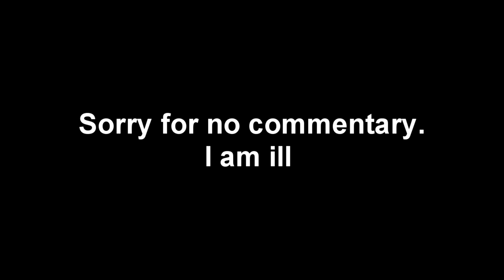xAMK Top 5 #64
Winners:
#1 Coolski
#2 BreaMz
#3 Apple
#4 Epic
#5 Ninja

Thumbnail By xAMK Ninja